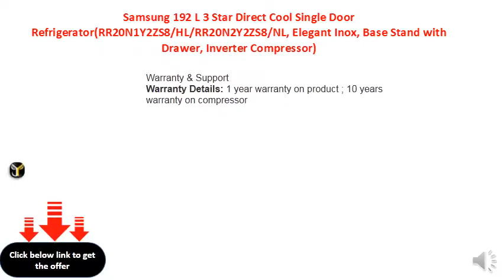Samsung 192 L 3 Star Direct Cool Single Door Refrigerator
Direct Cool, Single Door: Economical requires manual defrosting
Capacity 192 L: Suitable for families with 2-3 members
Warranty: 1 year on product, 10 years on compressor
Energy Rating: 3 Star
Inverter Compressor – Energy efficient, less noise & more durable
Shelf Type: Toughened Glass; Base Stand with Drawer
Also included in the box: User manual, Warranty card